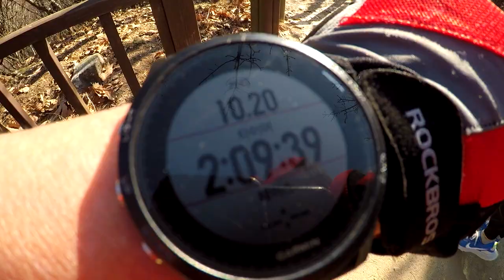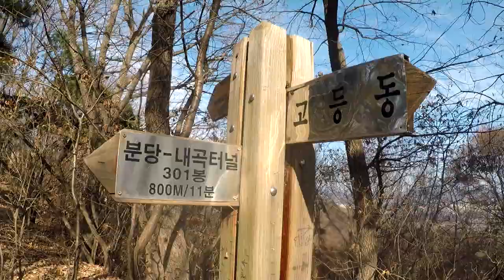2022 행복트레일런 대회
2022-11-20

수서역 - 대모산 - 구룡산 - 청계산 개나리골 - 옥녀봉 - 매봉 -이수봉 -국사봉
- 옛골 - 인릉산 - 세곡동
30km

6시간 26분 소요